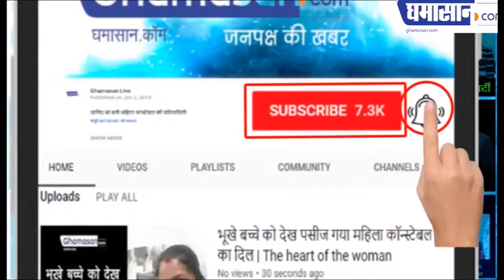14 साल का बच्चा सांपों का दोस्त कैसे बना | 14 Year Old Kid Playing With Snake | Ghamasan Live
14 साल का बच्चा सांपों का दोस्त कैसे बना
पकड़ चुका है अभी तक 500 जहरीले सांप

14 Year Old Kid Playing With Snake | Ghamasan Live